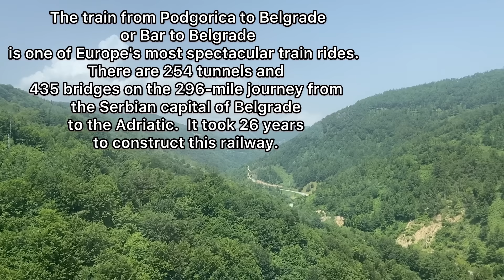Montenegro to Serbia by Train: Costs, Tips, & Beautiful Scenery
Join us on a picturesque journey traveling from Montenegro to Serbia by train. Discover the costs involved, essential tips for a smooth trip, and firsthand experiences of this scenic route. Is traveling by train a pleasant and convenient way to explore these two beautiful countries? Get insider tips and find out all you need to know in this comprehensive guide. Buckle up and let's embark on an unforgettable adventure!
From stunning mountain views to cozy train cabins, this video has everything you need to know for a seamless and scenic adventure from Montenegro to Serbia. Start planning your next travel escapade today!

If you are looking to escape the summer heat in the Balkans, this video is for you.

Join for tips on retiring early, navigating limits, and more. Perfect for nomads, retirees, and anyone dreaming of financial freedom

✨Amazon Shop

© Warren & Julie Travel - Slow Travel Nomad Expats